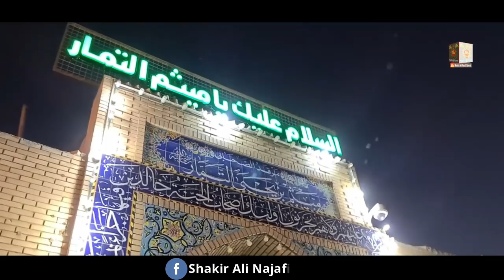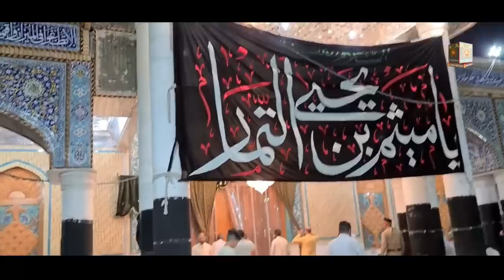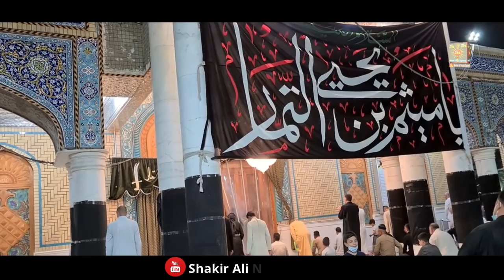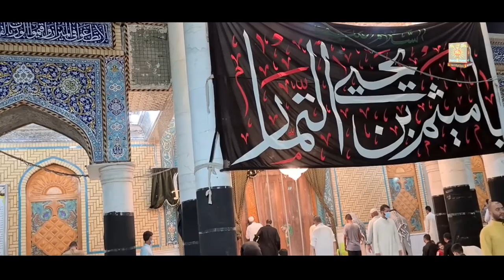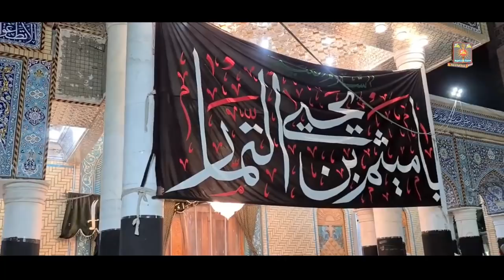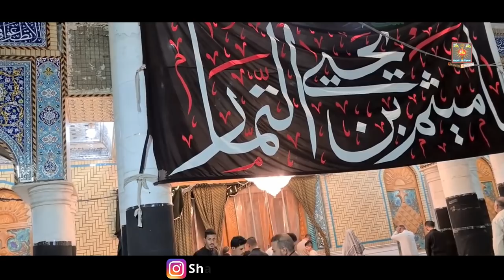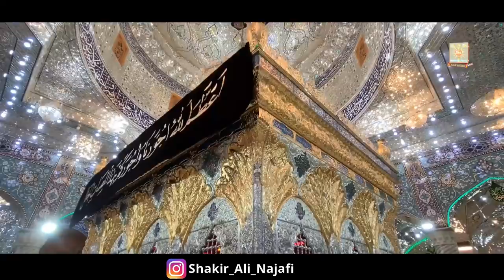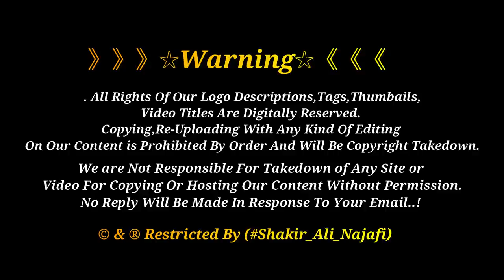Hazrat Maytham al-Tammar | Shirne Meesam E Tammar | Aashiq E Imam Ali | Inside View | Kuffa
Mesum-e-Tammar who sacrificed his life praising Imam Ali (A.S.)

Janab Mesum-E-Tammar was a sahabi of Imam Ali (A.S). His Kunniyath was Abu Salem. He use to sell dates and on this account he was known as Mesum-e-Tammar (tammar means dates). He was a great disciple of Imam Ali (A.S). Imam Ali (A.S.) educated him with many secrets of the faith. At times , Mesum used to tell the people the deep secrets learnt by him.

》》》》》》☆Warning☆《《《《《《